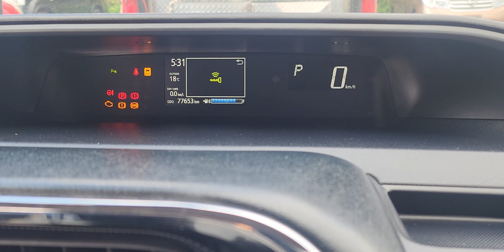14 October 2023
Attention Tony

EV pre purchase inspection Auckland